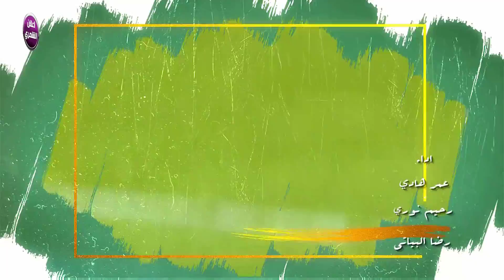انشودة ابطال الجوية - اداء رحيم نوري و رضا البياتي و عمر هادي / 2019 / VIDEO